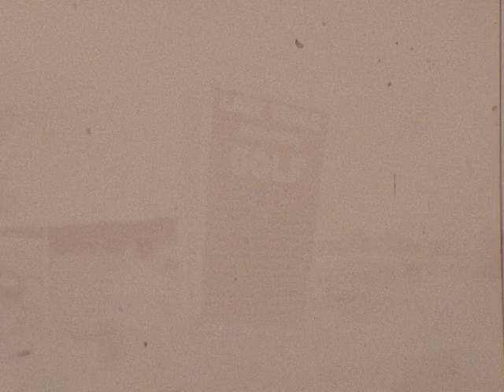DeBrosse Family Video